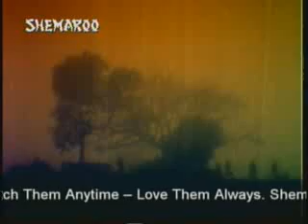K P 25 FILM, SHREE KRISHNA LEELA, SONGS ASHA BHOSLE MUSIC, S N TRIPATHI, LYRICS, BHARAT VYAS, 19